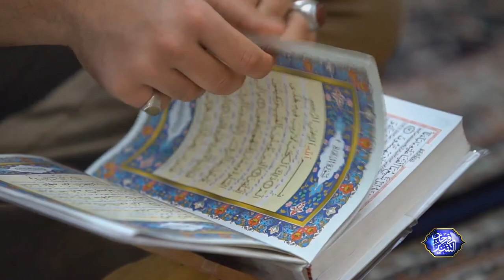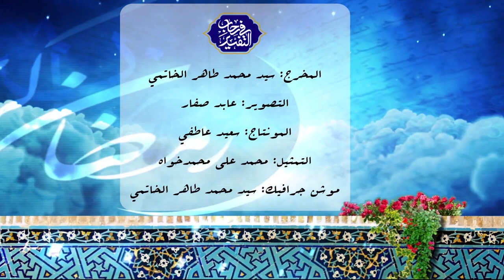في رحاب التفسير - سورة الرعد - السيد محسن الخاتمي - الليلة 10